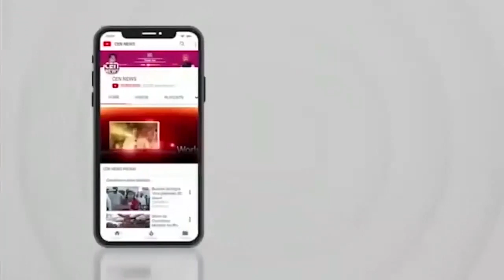मूर्तिजापूरचे घरकुल परिसर बनले समस्यांचे माहेरघर..!नगर परिषद प्रशासनाचे घरकुल परिसराकडे दुर्लक्ष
मूर्तिजापूरचे घरकुल परिसर बनले समस्यांचे माहेरघर..!

नगर परिषद प्रशासनाचे घरकुल परिसराकडे दुर्लक्ष